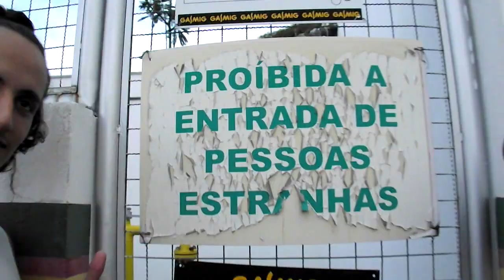PKCrew - Showreel 2017 (Parkour & Free Running)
Assistam o nosso resumão do ano! Foi um ótimo ano de muita evolução e conquistas! Que o ano que vem seja melhor ainda! Feliz ano novo a todos!

Músicas:
1ª - Bassjackers ft Luciana - Fireflies
2ª - Calvin Harris Ft. Ellie Goulding - Outside (ROYALTY Trap Remix)
Assistam também o Showreel do ano passado!

Síga-nos!